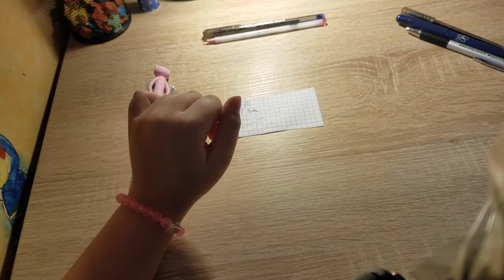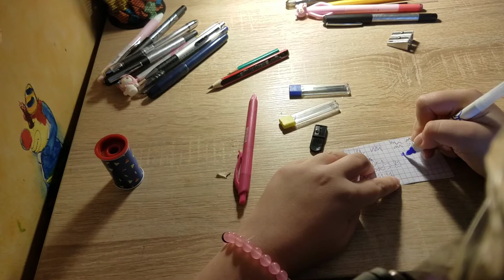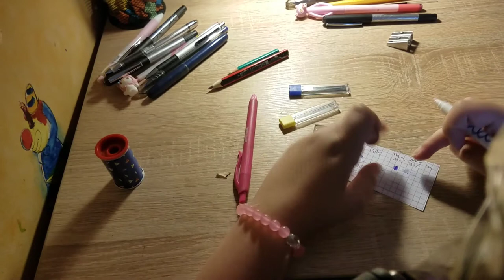ვალაგებ კანცელარიას პენალშიიიი✏🖋🖊🖌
მგრკ მგრკ